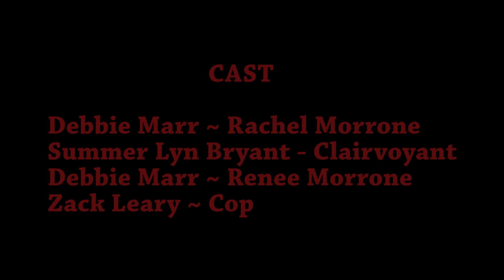The Facegram Killer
Short film made for the Guignolfest 72-hour Horror Film Race, 2021.
Required Elements:
Prop:  A candle
Character: Rachel Morrone
Line of dialogue:  Kiss me you fool.